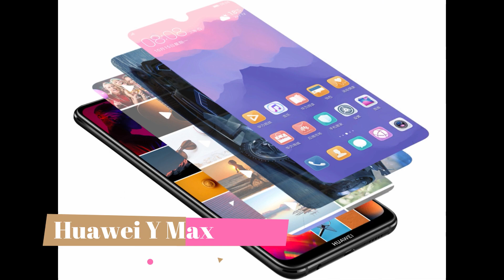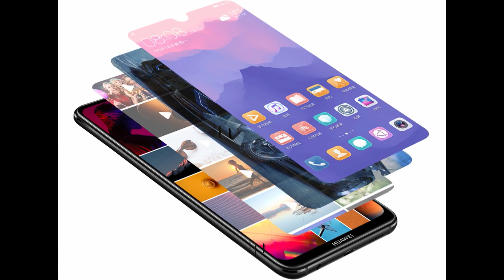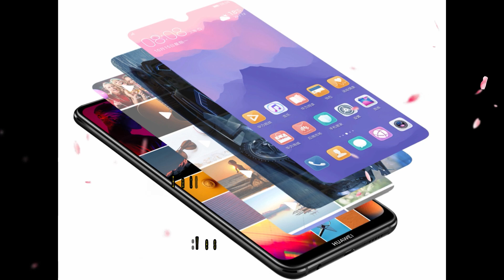Huawei Y Max Review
Huawei Y Max is released in November 2018. If you enjoy watching YouTube, Netflix or Amazon Prime on a big screen and you don’t want to sit in front of your laptop or PC then Huawei Y Max is the solution.

The smartphone is powered by Qualcomm Snapdragon 660 MSM8976 Plus processor. The smartphone is packed with 4 GB RAM and the internal storage comes in two different variants 64 GB and 128 GB.

The Huawei Y Max runs on Android 8.1 Oreo operating system which makes the experience of users smooth. There are rarely any moments where it is difficult to understand the device is a tablet or a smartphone and this is one of the moments.

The big display of 7.12 inches does feel much different from Huawei Mate 20. The resolution is 2244 x 1080 pixels and the aspect ratio comes at 18:7:9.

The camera has 16 megapixels plus 2 megapixels on the rear side along with a 8 megapixels camera on the front for clicking selfies. The speakers are powerful as they are powered by Dolby Atmos.